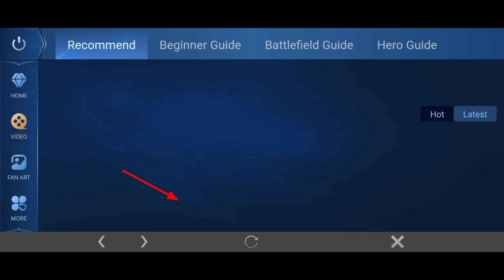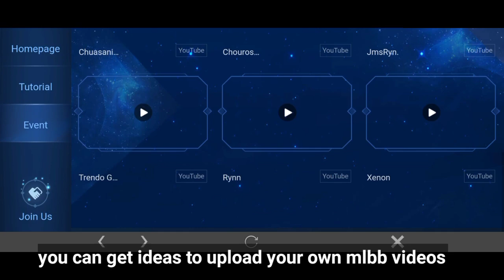NEW! HOW TO GET STAR BOARDER REWARDS AND DIAMONDS! ( CLAIM FREE! ) NEW UPDATE | MOBILE LEGENDS 2021